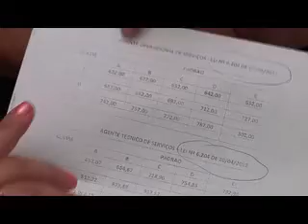Cerca de 14.000 servidores da educação podem iniciar greve